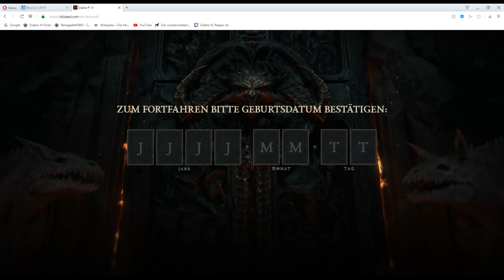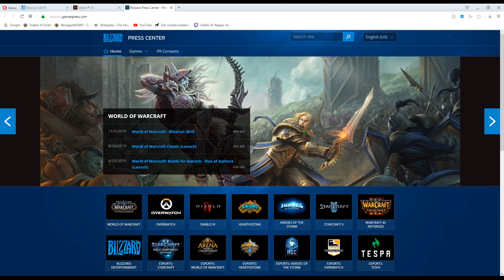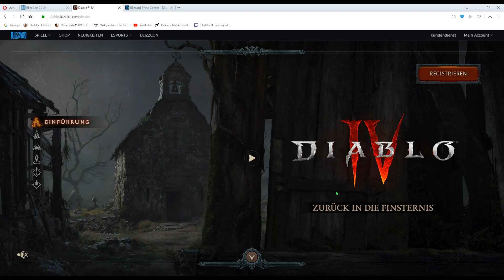Diablo 4 Homepage